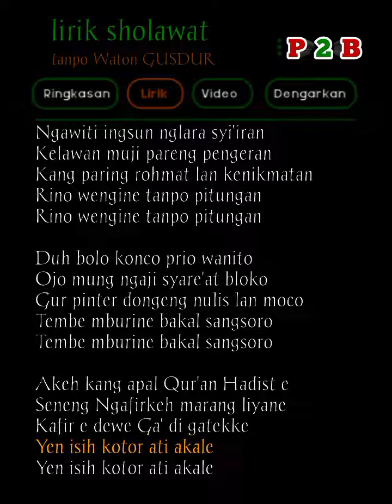syi'ir tanpo Waton ‼️ [LIRIK]